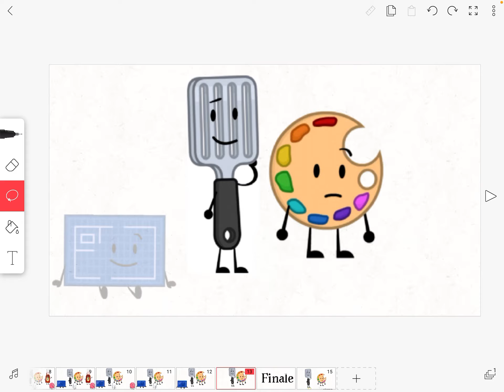Azioc assault Prediction